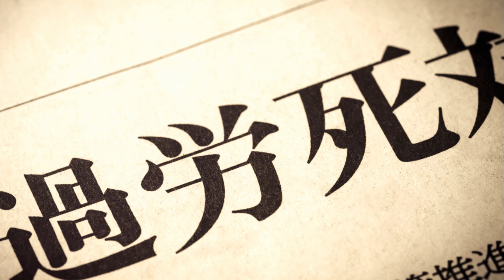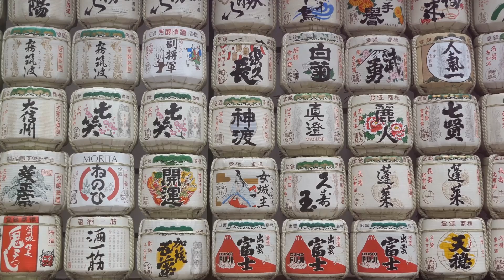Japan Unleashed: The Transformation from Isolation to Global Power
Japan Unleashed: The Transformation from Isolation to Global Power: Resilience & Innovation. In this video, we explore how Japan uniquely preserved its sovereignty and cultural identity amidst the global wave of colonization. Discover how this remarkable nation transformed from a feudal society to a global power through resilience, adaptation, and innovation. Uncover the secrets of Japan's rapid modernization, from the Meiji Restoration to its military prowess, and learn valuable lessons about cultural identity and the power of determination.

This video reveals the strategies Japan employed to maintain its independence, its journey through self-imposed isolation, and its eventual emergence as a major player on the world stage. Dive deep into the complexities of Japan's historical narrative, its colonial ambitions, and the enduring impact of its rise to power.

Keep exploring with Tech and Trek, where we explore the past, empowered by the future.

CHAPTERS:
00:00 - Japan's Unique Historical Journey
00:15 - Uncolonized Empire of Japan
01:59 - Opening of Japan to the World
04:19 - Meiji Restoration Overview
05:22 - Japan as a World Power
06:05 - Japan's Colonial Ambitions Explained
06:49 - Legacy of Resilience and Transformation
08:29 - Press Reflection on Japan
09:42 - Audience Thoughts and Feedback